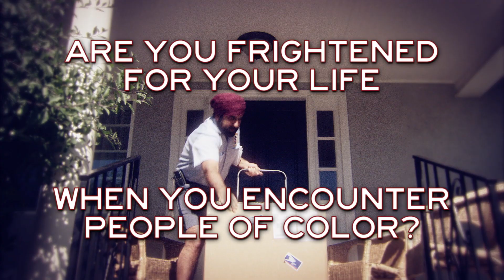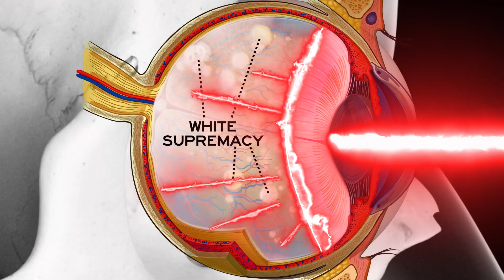LAZERCISM | Omeleto Comedy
A Black man explains 'racial glaucoma'.

LAZERCISM is used with permission from Shaka King.

A disease is sweeping the nation, affecting mostly white Americans. It's "racial glaucoma," which prevents them from seeing the efforts and contributions of people of color. But there is hope: there's a special treatment available that can help. It's called "Lazercism," and it might just save the world in a quick, easy way.

Director Shaka King offers a sharp, satirical comedic take on racism and perception, taking the form of daytime TV staples like talk shows and infomercials to offer a fresh, funny but incisive take on an incendiary issue.

The short, which made a splash at this year's Sundance, pulls no punches and doesn't shy away from its subject matter or its politics. With a terrific lead performance by Lakeith Stanfield -- who has starred in projects like Atlanta, Get Out and Sorry to Bother You -- It's bold and in-your-face, taking the sometimes garish look and exaggerated emotional register of television to examine the often subtle issues of worldview and perception.

"Racial glaucoma" is an inventive, funny and pointed term that leans on the overmedicalized parlance of a world where every problem has a prescription. If entrenched racism and unexamined privilege is an affliction, then why not have a treatment for it? The film's proposed solution is obviously satire, but the ailment is undeniably real.

This premise informs the whole of LAZERCISM, and while it hits notes both hilarious and dark, stretching the premise to its fullest conclusion takes the film to a place of genuine emotion and pain, and offers a plea for empathy and understanding that, in the end, is so obvious -- but seemingly so difficult in a world where people may not even see the problem in front of them. LAZERCISM uses humor and imagination to tell people to open their eyes and see the full humanity of everyone around them.